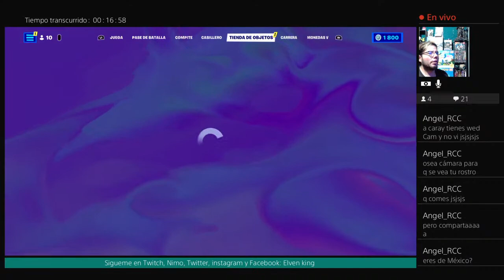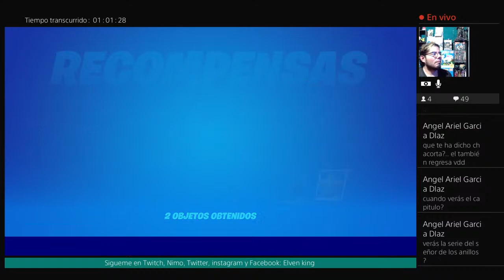FORNITE En vivo subiendo de nivel facil 100 y haciendo enojar a Montse | Misiones semanales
Jugado FORNITE En vivo